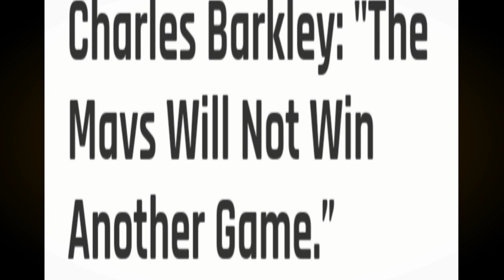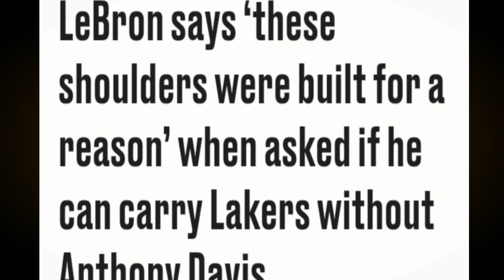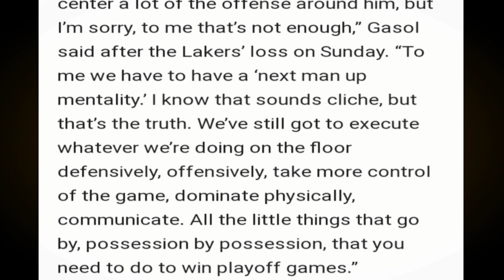Lebron BUBUHATIN na ang LAKERS | NETS vs BUCKS sa 2ND ROUND | DALLAS dina MANANALO sa CLIPPERS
Mga IDOL, ang pag uusapan nga natin dito ay tungkol sa balitang bubuhatin na nga daw ni Lebron ang Lakers. Dagdagan narin natin ng balita sa Dallas at Nets.